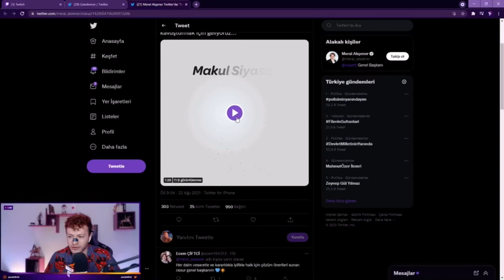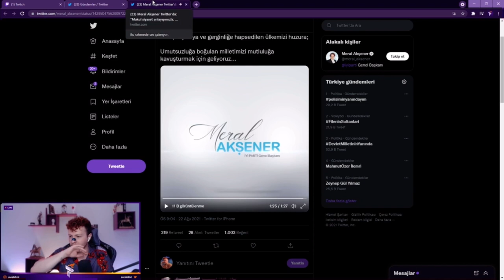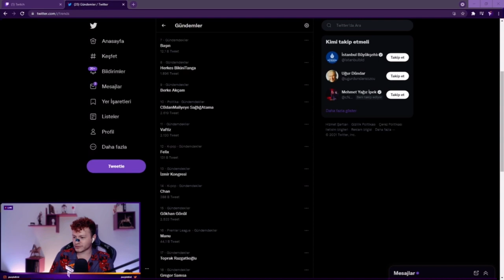Purplebixi Meral Akşener’in Makul Siyaset Videosunu İzliyor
Merhaba biz PureTwitch'iz.Bu YouTube kanalında eğlenceli,ilginç ve heyecanlı anları bulabilirsiniz.

Sponsorluk ve reklam işleri için de aynı şekilde mail yoluyla bize ulaşabilirsiniz.